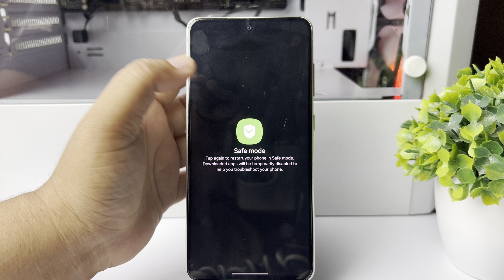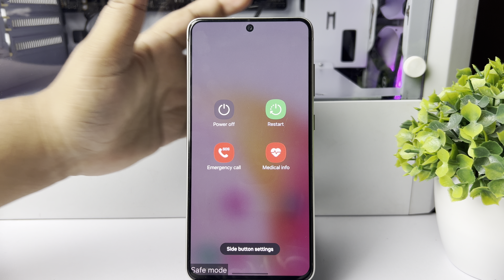How to Turn On/Off Safe Mode on Samsung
Turn off Safe Mode to return your Samsung phone to the standard mode where you can use all your apps normally. Here's how to enter and exit Safe Mode, and why this diagnostic tool is useful.

How do I turn off Safe Mode in Samsung?
How do I reset my Samsung to Safe Mode?
How do I turn off Safe Mode forever?